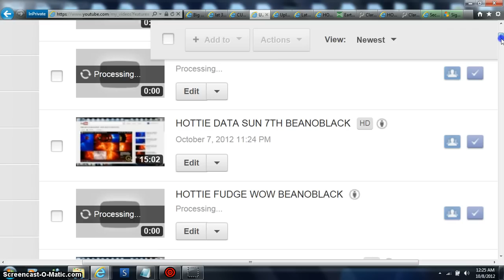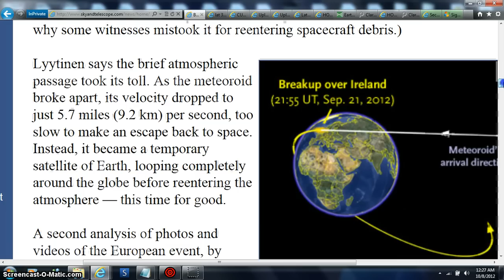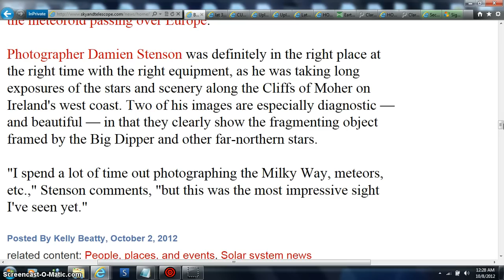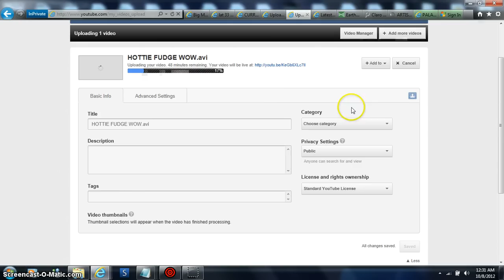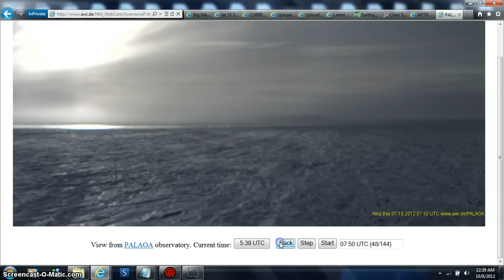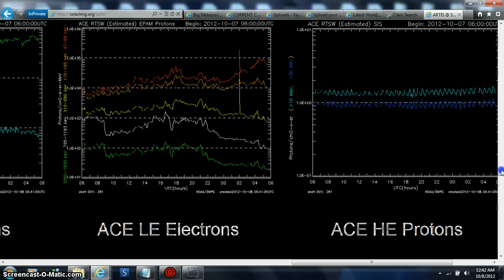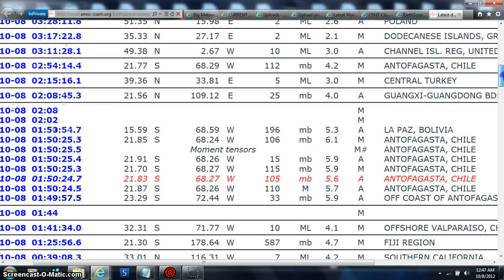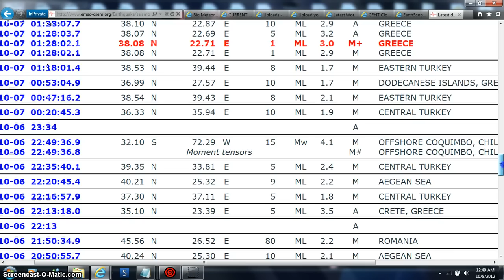HOTTIE TRUE BEANOBLACK